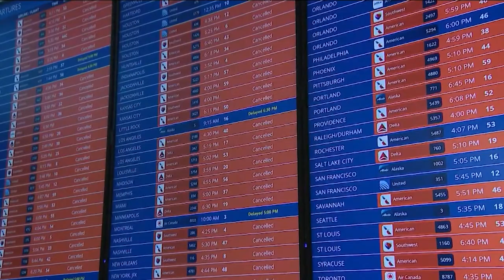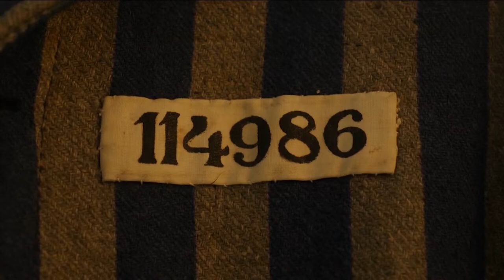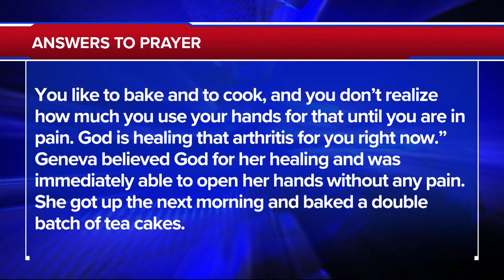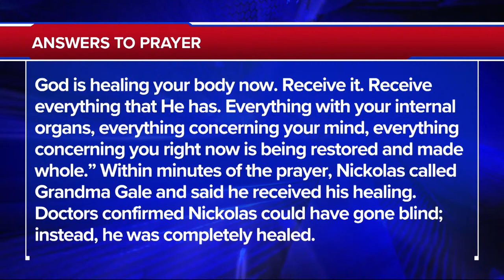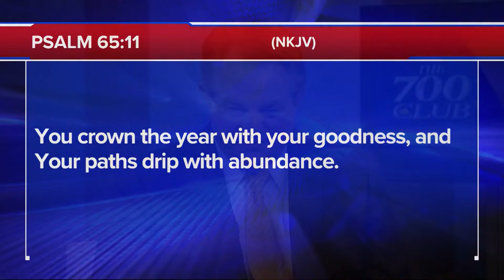The 700 Club - January 4, 2022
0:00 - Introduction
02:02 - News
38:38 - Prayer & Ministry Story
21:56 -Testimony
33:28 - News Break
34:37 - Humanitarian Story

Introduced to the occult as a young girl, Jennifer is traumatized for years. To cope, she turns to substance abuse and her troubles multiply. See how this woman now walks a path of total freedom on today’s 700 Club.

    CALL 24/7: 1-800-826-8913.